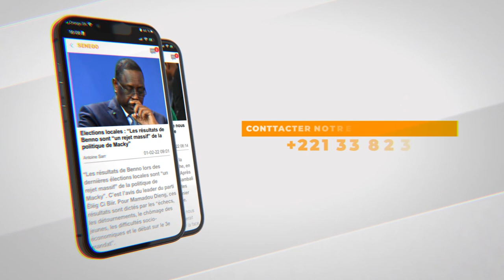8 mars : “La femme devrait être célébrée par des actes…”(Zahra Iyan Thiam)